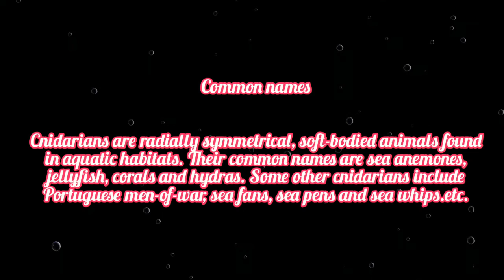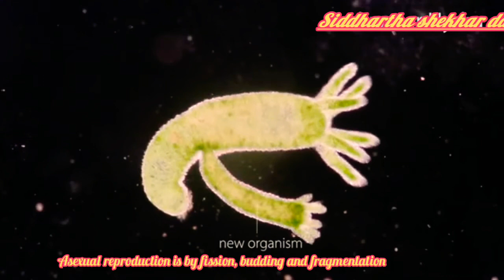Cnidaria phylum ! +3 bsc 1st year science@siddharth shekhar Das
cindaria phylum || how to survive cnidaria in marine, ecosystem || cnidarians Life Cycle

       Hi friends ehi video re kahichhi ki cnidaria kan and jellyfish Kan kahinki jellyfish boli ame kahuche
       ehibhali aahuri video mu aapananka pai aanibi o aanuthibi .

cnidaria  microbiology notes,
cnidaria  magnet brain,
cnidarians   notes,
cnidaria noha,
cnidaria microbiology bsc nursing,
cnidaria nedir,
cnidaria en niños,
do cnidaria osmosis,
cnidaria phylum ova,
o que é cnidaria
cnidaria pathogenicity,
cnidaria phylum practical,
do the cnidarians are pathogenesis,
 sea anemones of animals
sea anemones pathology,
jellyfish picture,
jellyfish pronunciation,
jellyfish questions,
cnidaria questions and answers,
quiste cnidaria
cnidaria risk factors,
zoology non Chordate cnidarians
cnidaria are 2 stages